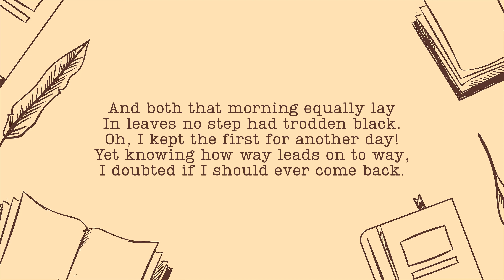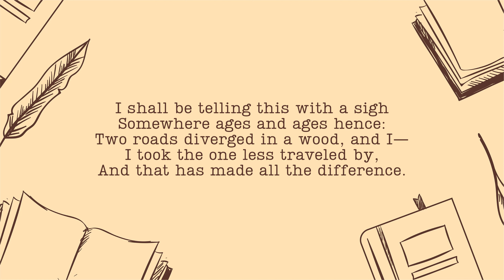The Road Not Taken | Robert Frost | American Poetry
Frost was born in San Francisco, the son of two schoolteachers of New England origin. His father died when he was ten, and mother and son moved to Lawrence, Massachusetts, where she resumed teaching. In his youth Frost attended Dartmouth College for a few months, worked in a factory, and, after marrying at twenty-one, studied at Harvard for two years. He then taught English and psychology, worked a farm he had acquired in 1900, and wrote poetry. In 1912, having no luck getting published, he took his wife and five children to England and rented a farm in Hertfordshire—not far from Edward Thomas, who became his friend. The English welcomed his work and published his first two books, A Boy’s Will (1913) and North of Boston (1914). In 1915, after the outbreak of World War I, he returned to the United States—to recognition and an increasingly successful career.

Such poems as “The Pasture,” “After Apple-Picking,” and (when thoughtlessly read) “Stopping by Woods on a Snowy Evening” have given Frost a reputation for being a fairly cheerful pastoral poet, knowledgeable in country things and sturdily optimistic. But Frost can also be grim. His “The Lovely Shall Be Choosers” may be set beside Robinson’s “Eros Turannos” as a study in the brutality to which women can be subjected. His “Acquainted with the Night” and “Desert Places” confront the impersonal darkness and emptiness of a universe without God or purpose, and the inner “night” and “desert places” of the private self. “Directive” places this bleak realism in the context of memory, guiding us to the site of a childhood world now all but eroded yet still held sacred in the speaker’s mind and heart. If we add the harsh poem about old age called “Provide, Provide,” the poem of adolescent sexual humiliation called “The Subverted Flower,” or the nightmare allegory called “The Draft Horse,” the image of Frost as the kindly rural sage quickly fades.

Frost, in short, was very much a modern man, close-to the psychologically sophisticated, urban sensibility of the greatest modern poets from Baudelaire to Eliot. His versification, too, is fairly sophisticated despite its deceptively conventional surface: blank verse, sonnets, quatrains, and so on. But his variations of stress and line-length, his grafting of natural speech-rhythms onto the expected meter, and his clever improvisations within a form reveal a virtuoso and master of evocative melody. The swirlings and subtleties of his technique allow a wide range of suggested feeling to play through a poem. Although his poems are sometimes blighted by a wearying sort of near-didactic knowingness, they suggest a world of secret, perhaps inexpressible awareness beneath the easy, anecdotal style.